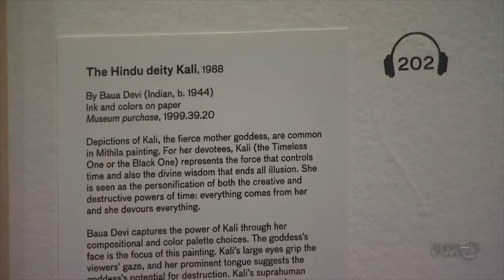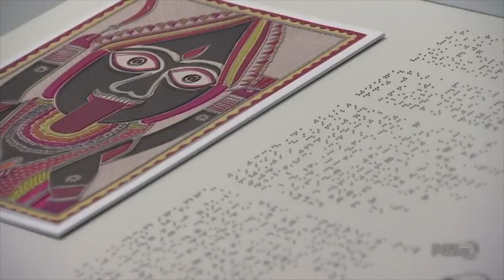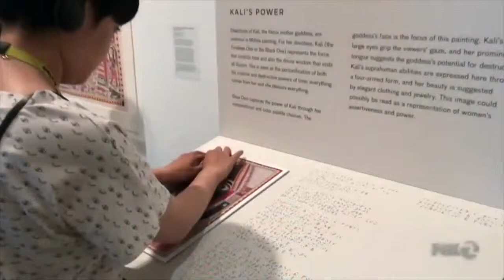Beyond Vision Projects & Asian Art Museum (Short Version)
BVP's 1st pilot installation project with the Asian Art Museum in San Francisco. The exhibition is called "Painting is My Everything". BVP created 3 pieces of tactile paintings with vibrant and bright colour in the 2.5 D texture which allow the visually impaired to experience arts in the museum. The exhibition features contemporary artists working in the Mithila style; a traditional style of women's domestic decoration originating in the Indian subcontinent.

About us:
BEYOND VISION PROJECTS (BVP) is a social enterprise that designs tactile artworks, tactile-audio teaching/learning materials and bespoke products; we also curates multisensory experience for exhibitions, events, corporate and school programs by utilizing our expertise in interactive & user centric design. Through our inspiring products and services, the quality of life for the visually impaired can be improved, and most importantly, we enhance the awareness of social inclusion, accessibility and equality.